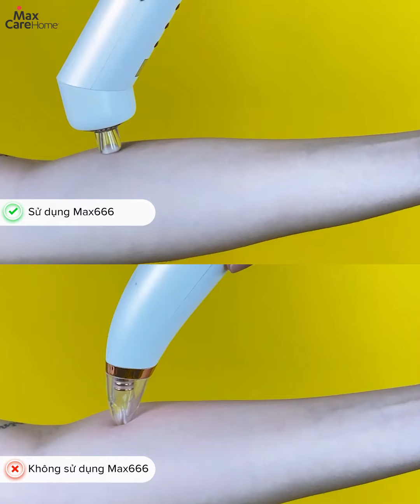HÚT CỰC MẠNH SẠCH BAY MỤN ĐẦU ĐEN CÙNG MÁY HÚT MỤN HÚT MỤN ĐẦU ĐEN NÓNG LẠNH MAXCARE MAX666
Hút cực mạnh sạch bay mụn đầu đen, mụn cám, dầu thừa, bã nhờn cứng đầu với máy_hút_mụn_nóng_lạnh thần thánh Maxcare Max666 Nhật Bản tích hợp 3 trong 1!!!
👉 SALE KHỦNG đến 20%, giá chỉ 1250K , FREESHIP toàn quốc.
👉Thanh toán khi nhận hàng, kiểm tra hàng trước khi thanh toán.
 💕 Maxcare mỗi ngày, Da liền đẹp ngay